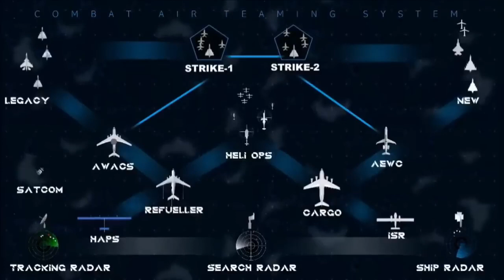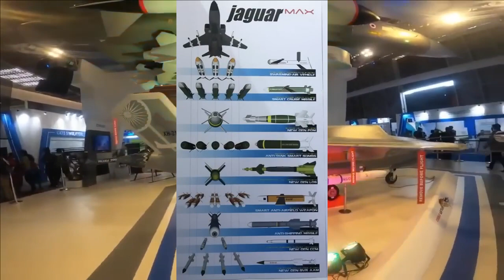HAL’s CATS Warrior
HAL’s CATS Program
CATS Development
The Indian air force and navy have also backed the effort for designated Combat Air Teaming System (CATS). At present LCA Tejas lacks a Datalink which is an essential capability that helps to share essential battlefield information about targets and threats. It helps in sorting targets as a group of fighters and avoiding threats that are not visible to your aircraft but other aircraft on the same data link can see. Data linking helps in integrated operations. Since Tejas lacks an operational datalink, HAL is looking to integrate an indigenous datalink that is being tested on the Hawk-I  which is a locally modified version of the BAE Systems Hawk 132.

“CATS Warrior”: The Loyal Wingman Drone

The CATS Warrior is going to be a low-observable, unmanned wingman, which is controlled from CATS MAX. It will have 2 variants. The Smaller will be approx 4M long which will for Indian Navy and Larger one is going to be 9M long for Indian Air Force. It would be controlled by the mothership and accomplish tasks such as scouting, absorbing enemy fire, attacking the targets if necessary, with its internal & external pylons weapons or sacrifice itself by crashing into the target.

CATS Warrior Design

CATS Warrior will follow a semi stealthy design and will have very low RCS because of which it will be difficult for enemy defense system to detect it. Its exhaust will feature chevron nozzle design like Lockheed Martin F-35 Lightning II to reduce the Jet blast noises & radar emissions. It has a low observable body with twin canted tails. The early variant of UAV will be powered by 2 PTA7E engines fed by an S-duct from the top of the fuselage. This engine is capable of generating thrust of around 4 KN only.  The later version will be powered by HTFE-25, a 25 kN turbofan under development by HAL which will give enough power to the UCAV to match up the flight performance with modern day fighters.

CATS Warrior Performance

It will fly back for mission within the combat radius of 350 km and for long range mission with combat radius of 800 km it will sacrifice itself crashing into the target. It can cruise at a speed of Mach 0.7 to 0.8 with an endurance of 80mins. As per HAL test pilot Retd Group Captain H.V. Thakur, "Warrior will serve as a 'sensor amplifier' for the LCA, flying out ahead of the manned aircraft and using its sensors to feed information back to LCA"

Sensors & Weapons

CATS warrior will be equipped with an electro-optic/infrared payload, Active electronically scanned array (AESA) radar, inertial navigational unit, and a jammer for intelligence, surveillance, and reconnaissance and combat operations. The maximum take-off weight of UCAV is going to be 2,100 KG and will have 4 hard points: 2 in its internal weapon bay and two externally with a total capacity of 600KG. It can carry combinations of missiles which includes SAAW(Smart Anti-Airfield Weapons) for ground attack, New Generation Close Combat Missile(NGCCM) for air-to-air engagement and in self-protection role, MBDA’s ASRAAM & AlFA-S Loitering Munition.

Development Timeline

The cost of each unmanned wingman is projected to be just $5 million. As per the latest report the CATS Warrior has started its maiden wind tunnel testing and is progressing well on schedule.  As per Director of HAL Engineering, Research & Development division Arup Chatterjee, the integration with CATS MAX mothership will take 1-2 years and first flights is scheduled for 2024-25.